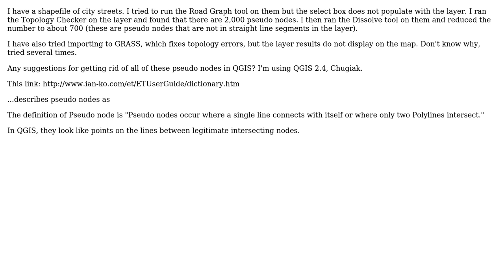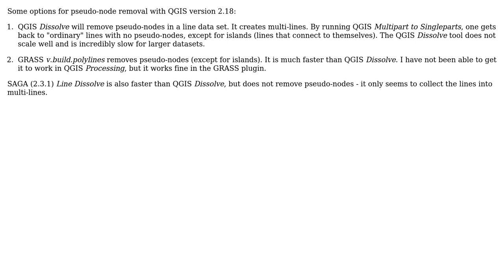GIS: Remove pseudo nodes in QGIS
With thanks & praise to God, and with thanks to the many people who have made this project possible! | Content (except music & images) licensed under CC BY-SA | Music | Images & others | With thanks to user Joseph user Jim user Havard Tveite and the Stack Exchange Network Trademarks are property of their respective owners. You are responsible for your own actions.